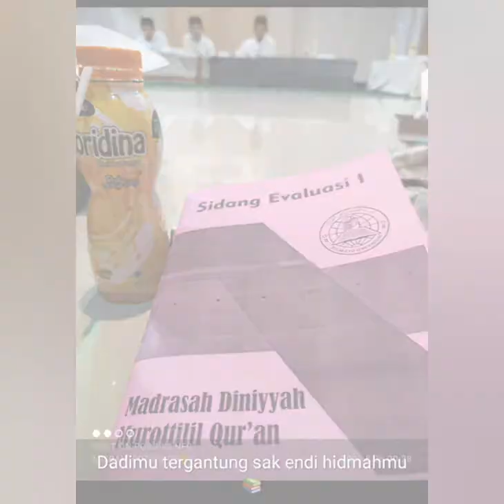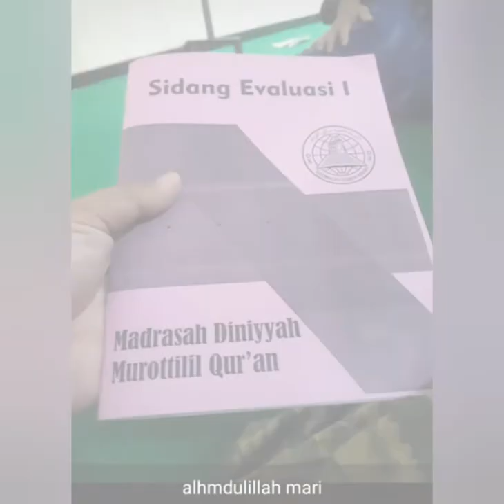pejuang MDMQ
pon.pes.murottilil qur'anil karim kodran lirboyo